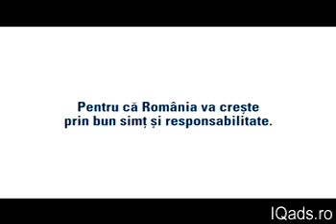Petrom CSR Leo Burnett